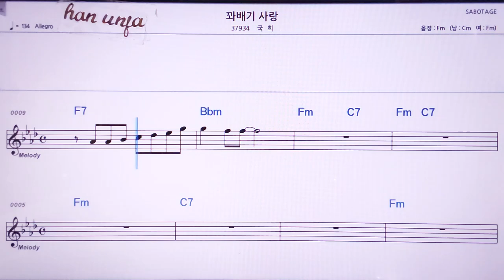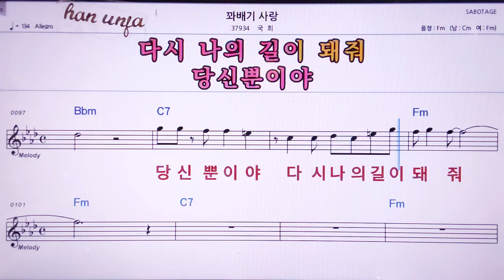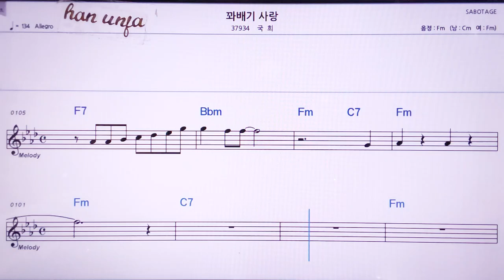💖꽈베기 사랑/국희 👍MR,노래방, 악보, 코드,Karaoke With Sheet Music